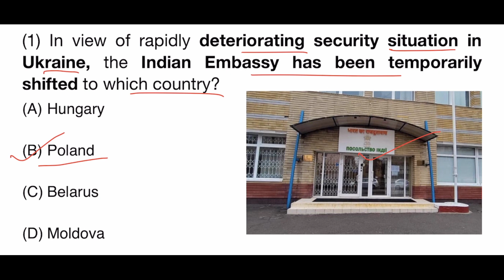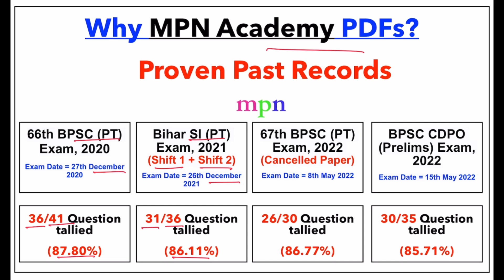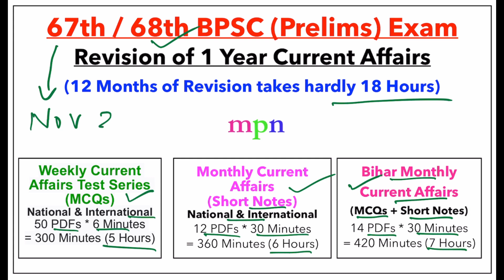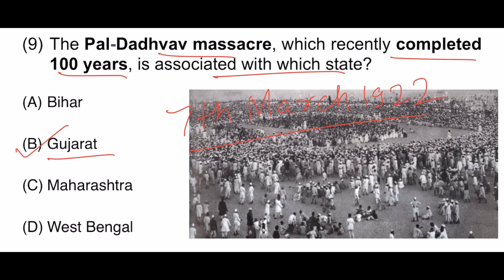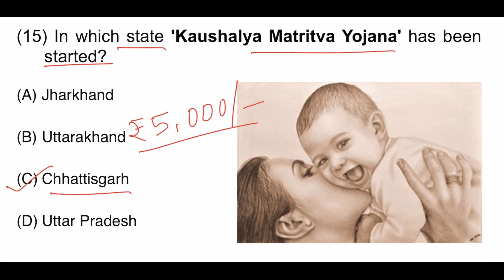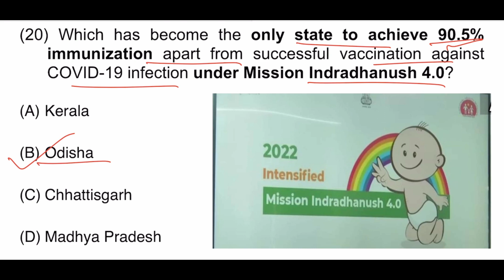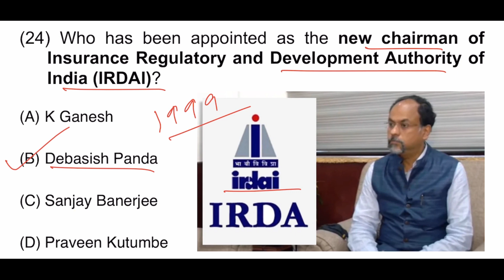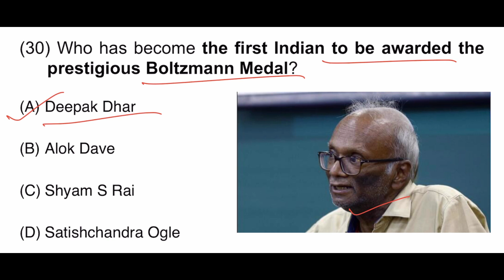Current Affairs Test Series - 69 (English) | 2022 | 67th BPSC | 68th BPSC | Bihar SSC CGL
Download the 'MPN Academy' App for PDF Notes & Test Series